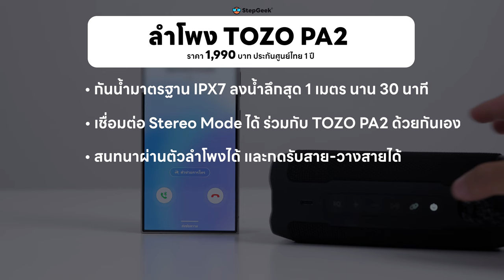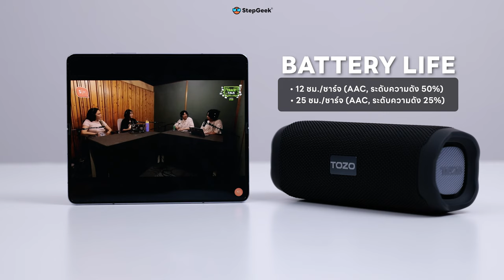รีวิว ลำโพงที่ฟังเพลง ติดฝน ได้เพราะมาก เสียงใส เบสนุ่ม TOZO PA2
ติดตามข้อมูลข่าวสาร 𝗧𝗢𝗭𝗢  ได้ที่

𝗧𝗢𝗭𝗢 𝗣𝗔𝟮
ราคา 1,990 บาท ประกันศูนย์ไทย 1 ปี